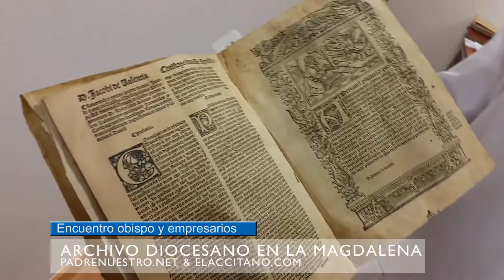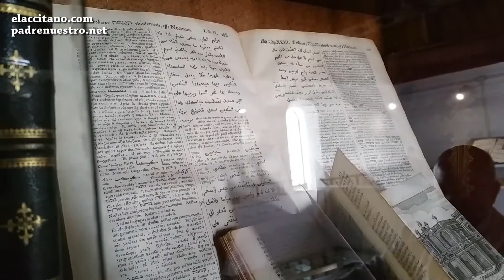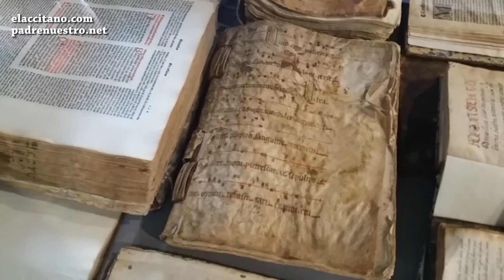Archivo diocesano de Guadix en la iglesia de la Magdalena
Visitamos el archivo diocesano de Guadix en la iglesia de la Magdalena de la mano de D. Manuel Amezcua encargado del mismo.